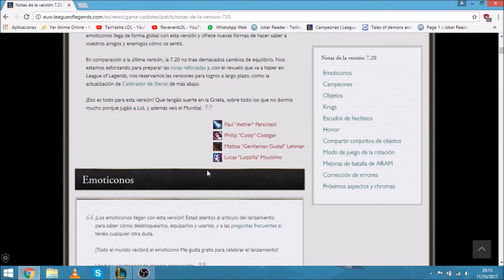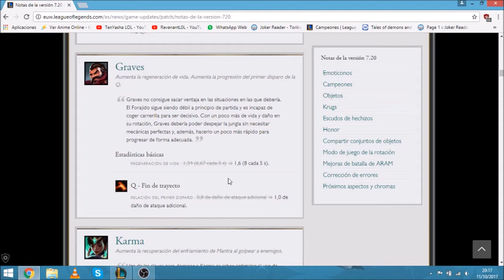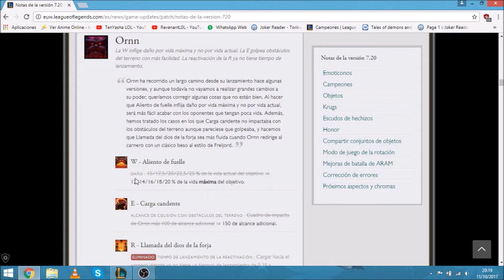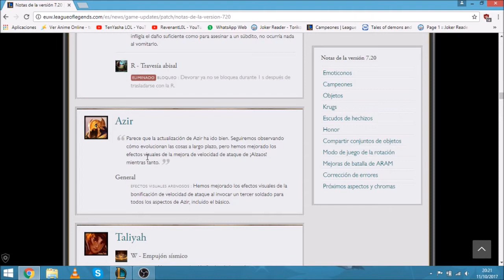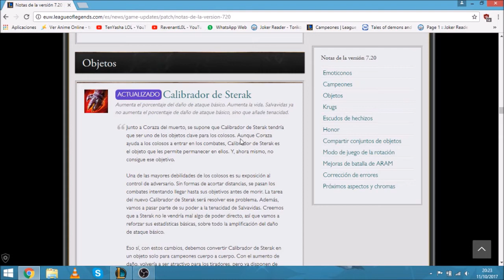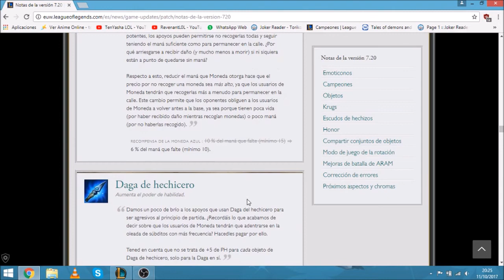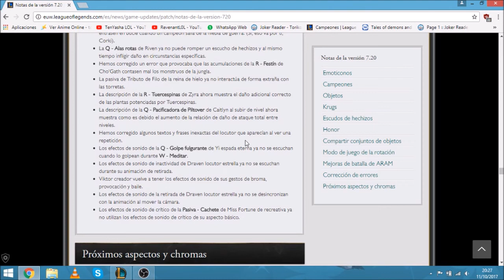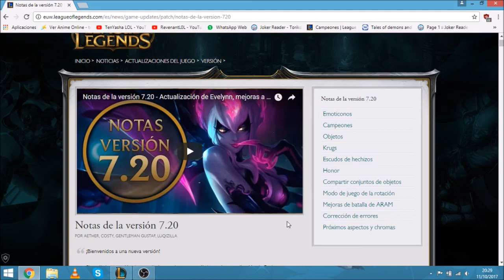League Of Legends NOTAS PARCHE 7.20 | ¡Rework Evelyyn, Iconos y Mucho Más! | TenYasha LOL